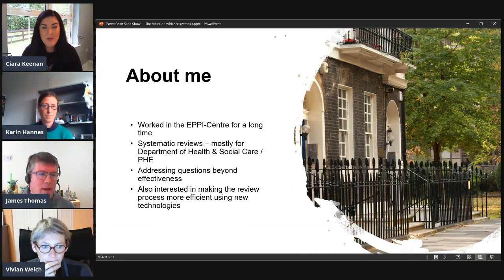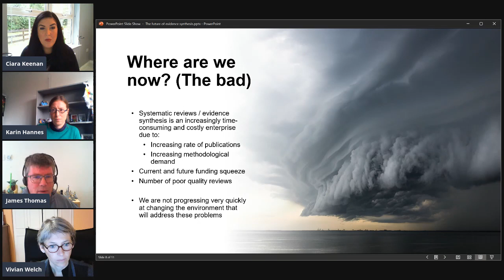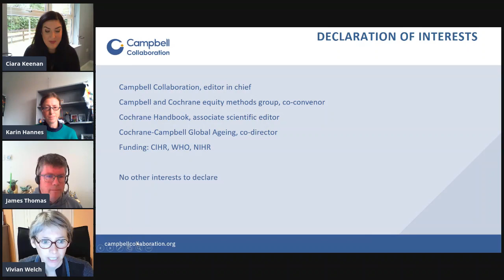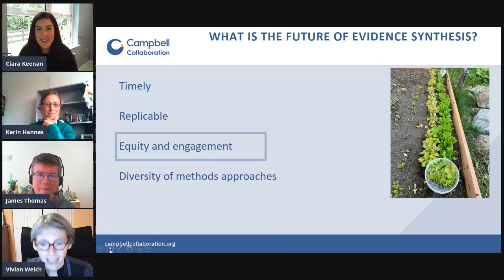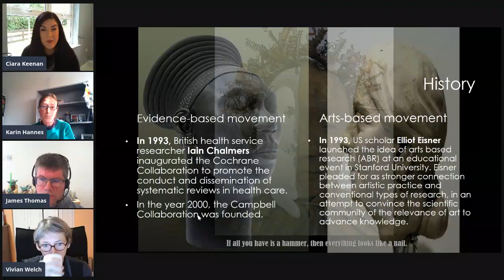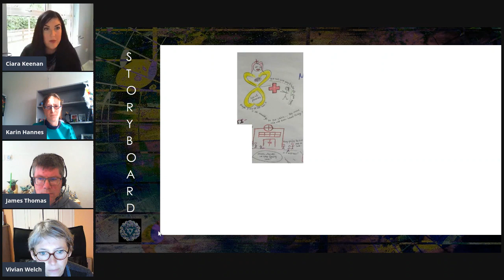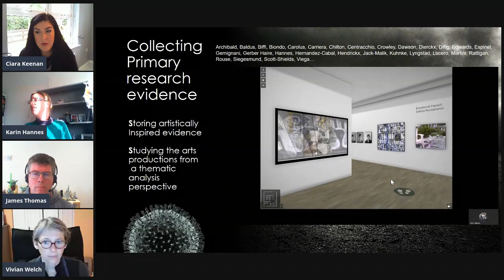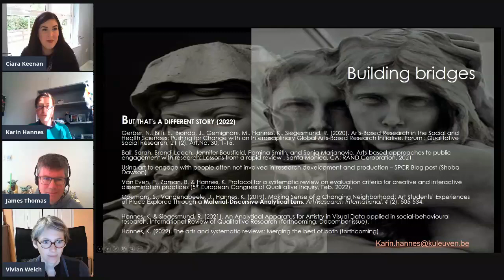Plenary 6 | The future of evidence synthesis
This is a recording of a plenary session that took place during the online conference 'Evidence for Development: What Works Summit 2021,' from 18-27 October 2021.

Chair:
Ciara Keenan, Research fellow, COHeRe, School of Psychology
Panelists:
James Thomas, Deputy-Director, EPPI-Centre
Vivian Welch, Editor-in-Chief, Campbell Collaboration
Karin Hannes, Professor/Coordinator research group, SoMeTHin'K